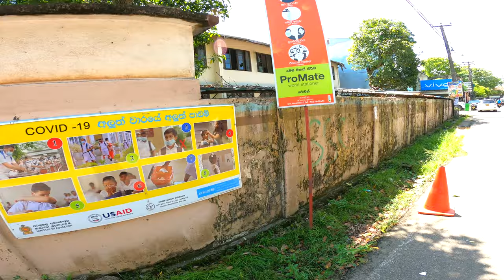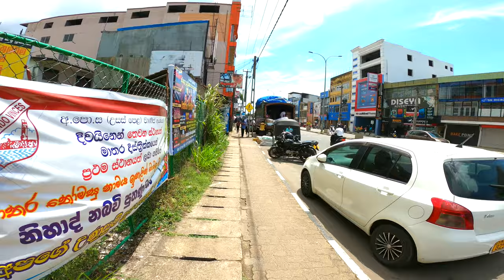Sri Lanka 4K HDR Walking MATARA Lanes - 4K HDR, Street Sounds, ASMR, No Talk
BIG lizard, fish market, slums: MATARA Streets 4K, ASMR, No Talk, Street Sounds
Walks around the city. In this video, I walk around the city of Matara, Sri Lanka.
Noise of cars, tricycles, small streets, BIG lizard, fish market, slums, RAIN